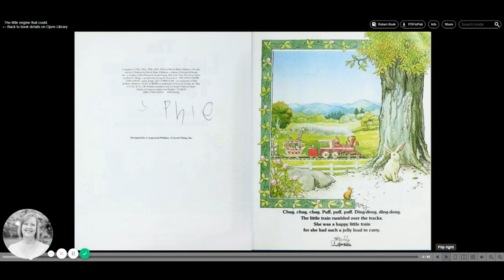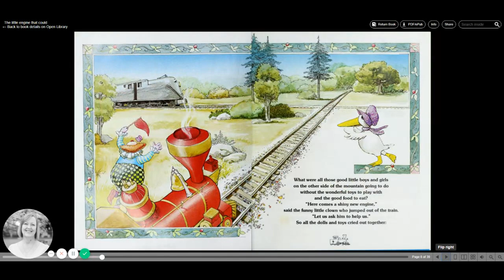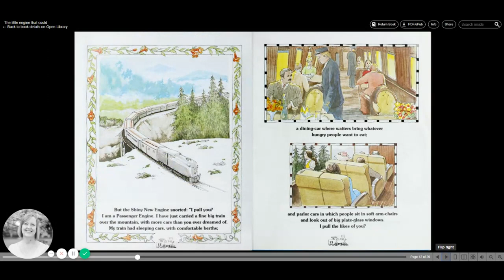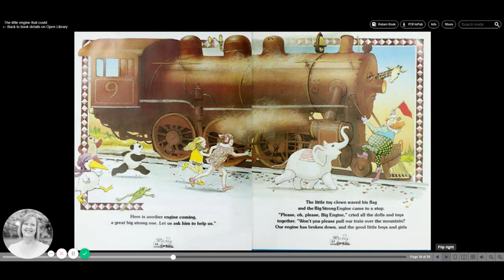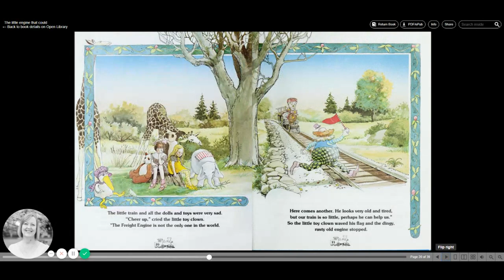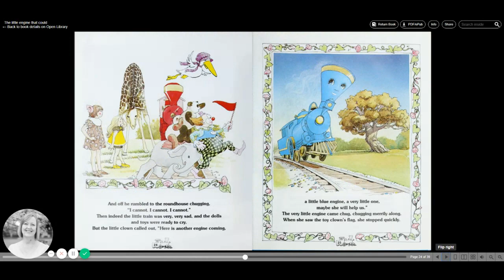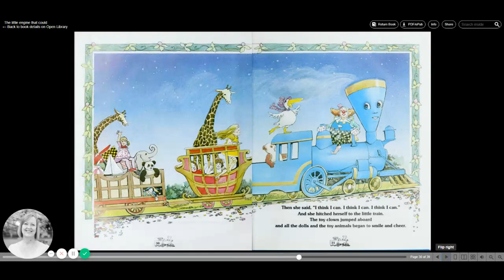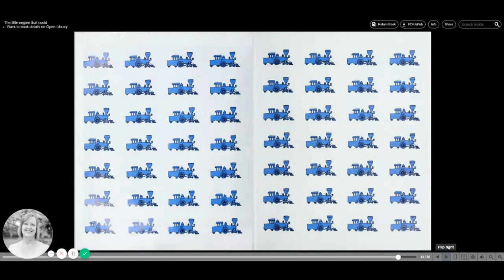The Little Engine that Could with Miss Diana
Miss Diana shares an all time, favorite family story, The Little Engine that Could (1976) retold by Watty Piper and illustrated by Ruth Sanderson.